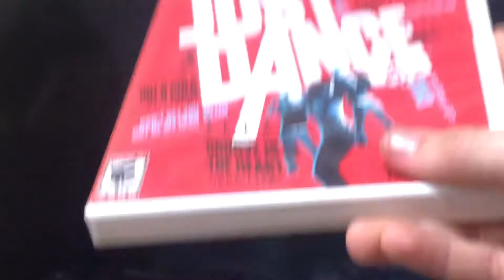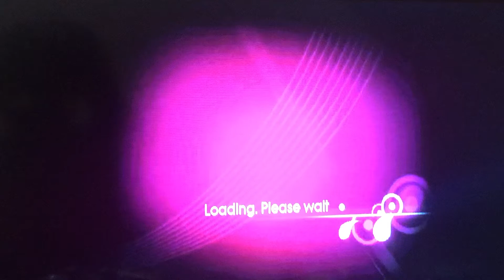600 Subscribers Special for VideoGameFan1999 Episode 74